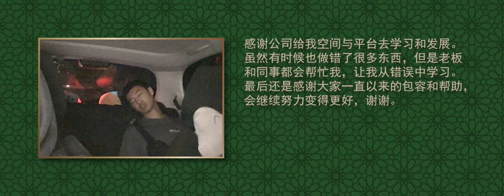Lim Yi Sung-5 Years